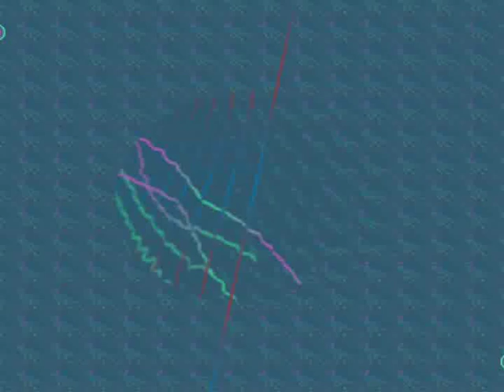Shiva Chandra - Acht Achtel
Nothing to say...ENJOY :)